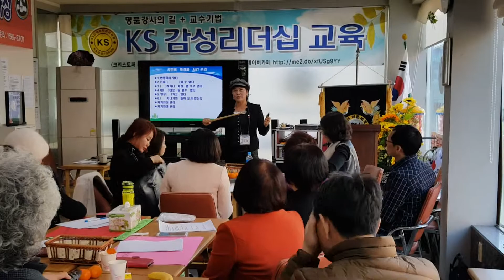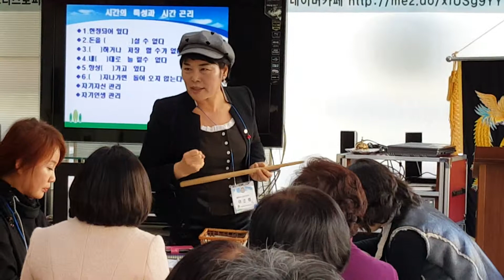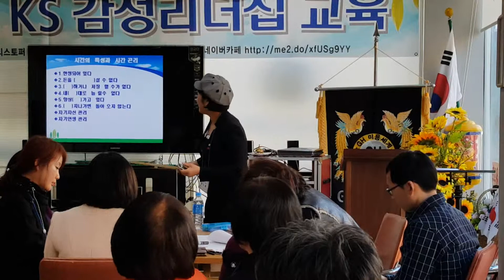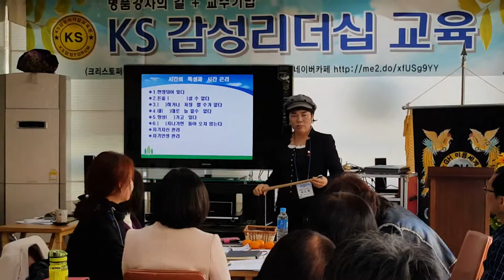새해목표계획,비전 워크샵(시간관리의 중요성,이소희 원장)